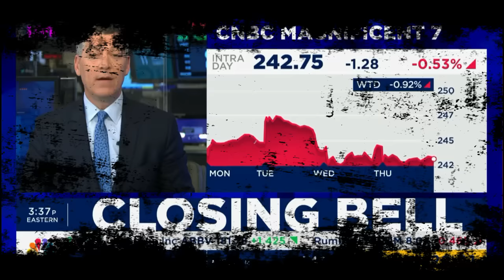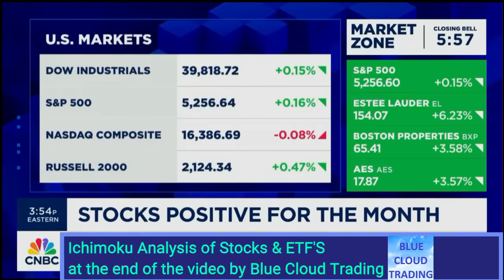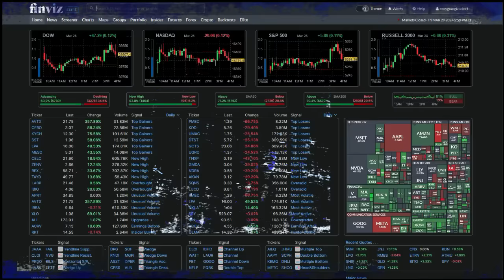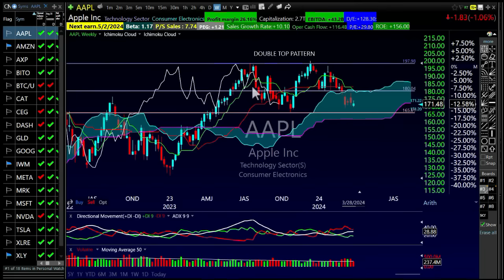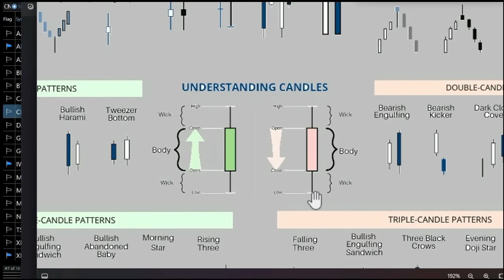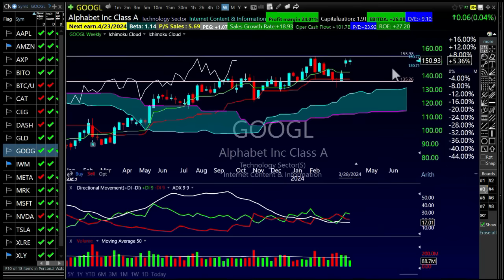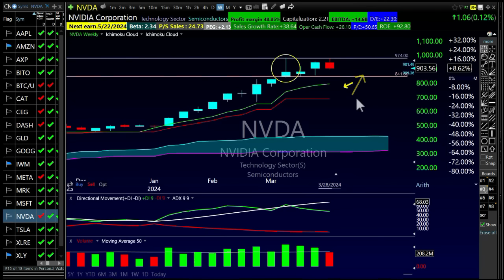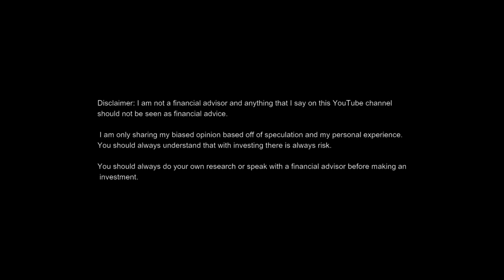JONATHAN KRINSKY shares TECHNICAL SETUPS of these ETF's for APRIL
Jonathan Krinsky and other guests on Thursday's Closing Bell and Ichimoku Analysis of Stocks & ETFs by Blue Cloud Trading in the 2nd half of the show.

TO ACCESS THE TC2000 BLUE CLOUD TRADING LAYOUT I USE IN MY VIDEOS

If you run into any questions contact TC2000 support at 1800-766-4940

TO ACCESS FINVIZ (The other software program I use on the show)

Would you like me to analyze a specific stock or ETF's technicals and fundamentals on a future YouTube video recording?

Send a Super Thanks of $10 through the YouTube channel with the ticker symbol or name of the company or ETF and I'd be happy to do it. (Please note the stock must be listed within TC2000 and there is a limit of 1 stock or ETF per $10 Super Thanks).
You can find the Super Thanks button below my videos.

Include your first name if you would like me to shout it out in the video.